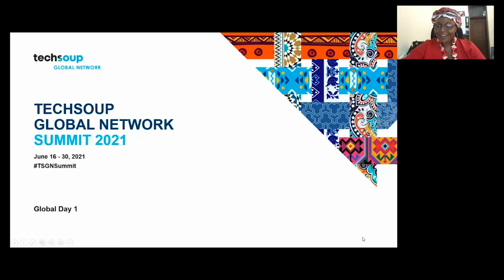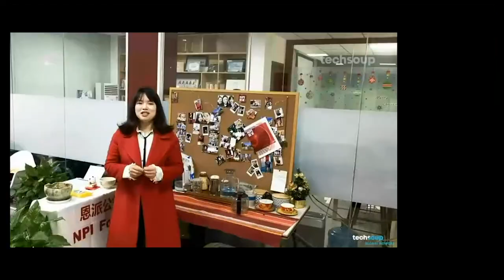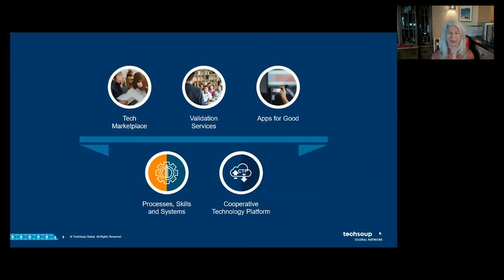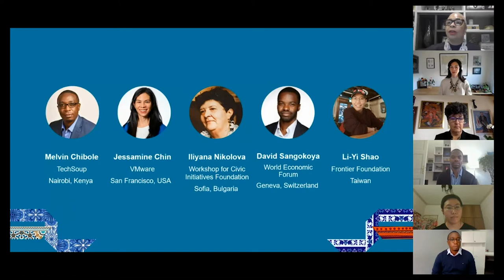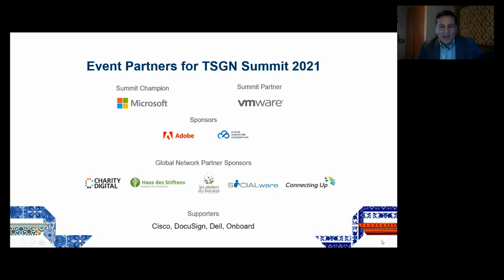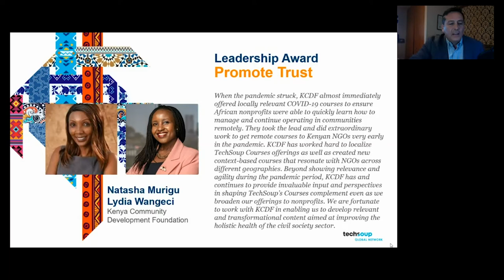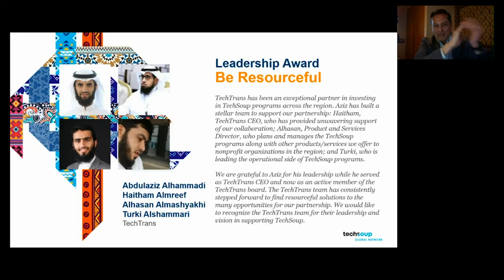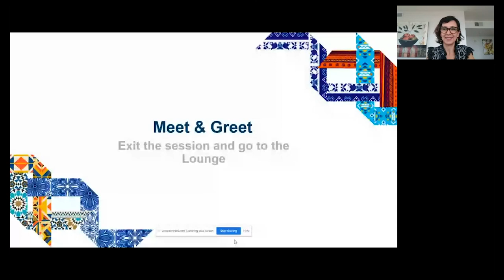Global Day 1: Engage Community. Create Resilience. Get Networked!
The opening day of this biannual gathering of the TechSoup Global Network and its Stakeholders.  Hear the lived experiences from leaders who are navigating capacity challenges on behalf of local, community-based civil society organizations and actors and the philanthropic resources their missions require.  Speakers share experiences and learnings to demonstrate resilient, networked leadership in action – for their organizations, programs and across geographies.